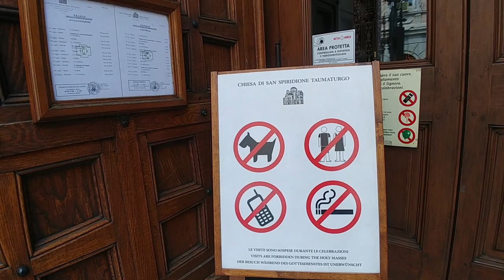Let's Walk - Trieste, Italy | A Beautiful Italian City | Average Walker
Hello everyone.
This is a video from my 2018 Euro trip.

Trieste is a beautiful Italian city very close to Venice (Venezia). It is also neighboring to Slovenia. It has beautiful views of the Adriatic sea.

The timestamp:
00:00 Beginning
02:27 Piazza Unità
05:31 Trieste Commodity Exchange (Borsa merci di Trieste)
06:48 Joyce Passage or Ponte Curto
08:40 Serbian Orthodox Church of Saint Spyridon
10:42 Church of Sant'Antonio Nuovo
12:18 Palazzo Vianello and Palazzo Arrigoni Albergoni
14:15 Viale XX Settembre